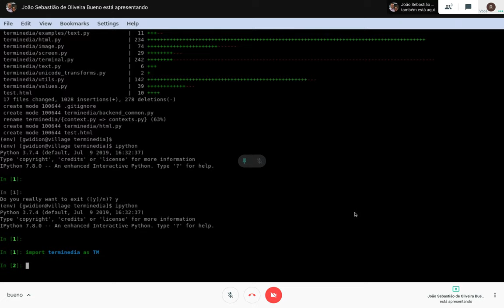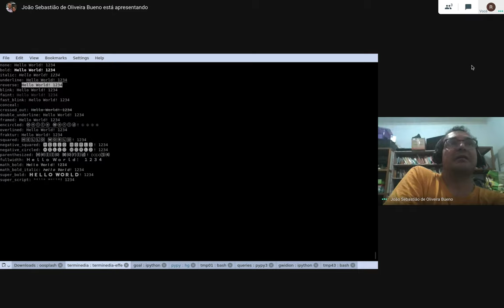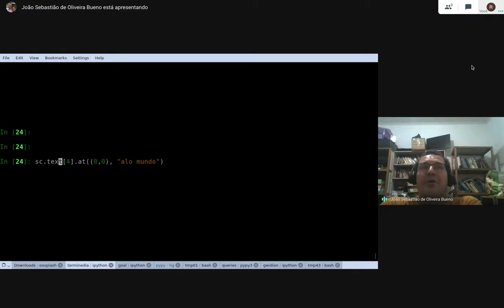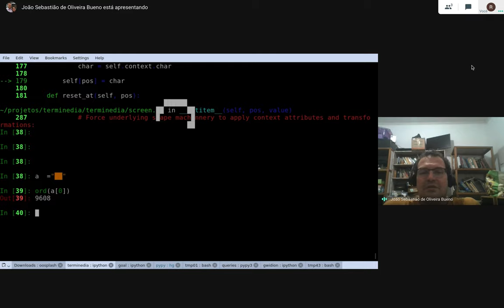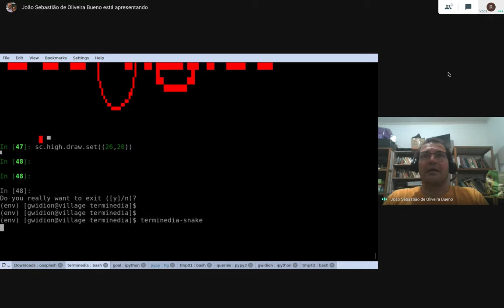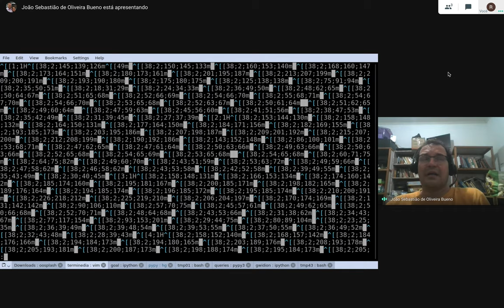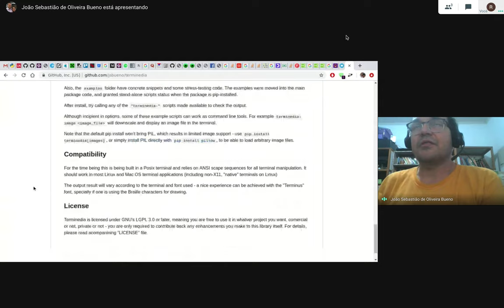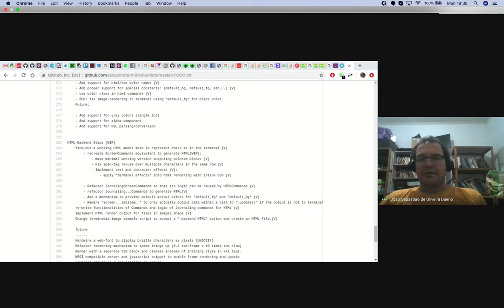Terminedia - JS Bueno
geral sobre uso e codigo.